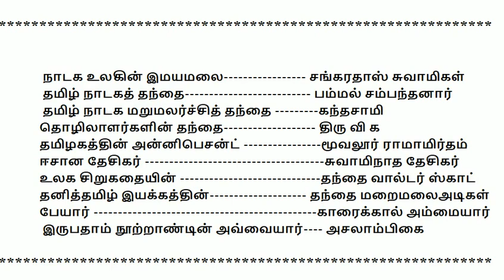TNPSC GROUP 2 RIVISION | அடைமொழியால் குறிக்கப்பெறும் சான்றோர்கள்